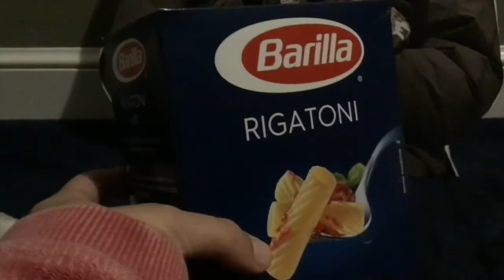Andrean Theatre Senior Videos (Class of 2022)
The Andrean Theatre Class of 2022 Seniors share their end of the year senior videos. Congrats to Nicole Cespedes, Bridget Sherman, Gianna Coduti, Josh West, and Zoe Irving!